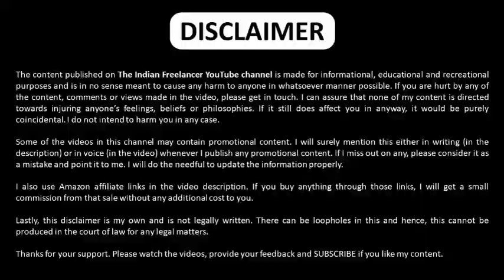Mumbai Indians Vs Lucknow Supergiants Full Match Highlights, MIVsLSG Match highlights, Rohit Sharma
Mumbai Indians Vs Lucknow Supergiants Highlights 2022, KL Rahul Century Again MI | Rohit Sharma

Mumbai Indians Vs Lucknow Supergiants Match Both Team Playing 11 | MIVsLSG Match Playing 11 | Rohit Sharma | KL Rahul | Mumbai Indians | Lucknow Super Giants

kl rahul century
mi vs Isg 2022 highlights
ipl highlights 2022
mi vs Isg highlights 2022
Isg vs mi 2022 highlights
Isg vs mi highlights 2022
ipl highlights 2022 today
mumbai vs lucknow highlights 2022
mi Isg highlights 2022
ipl mi vs Isg 2022 highlights
mi vs Isg highlights,
Isg vs mi highlights,
ipl highlights
today ipl match highlights
ipl today match highlights
ipl 2022 highlights full match today
ipl highlights 2022
ipl highlights mi vs Isg
IPL 2022 Match 26 Highlights
match 26 highlights

Isg vs mi full highlights
mi vs lsg live match today
mi vs Isg today match highlights
ipl 2022 highlights today full highlights
mumbai vs lucknow ipl 2022 highlights
yesterday ipl match highlights 2022
mi vs lsg ipl 2022 highlights full match
ipl highlights
ipl live
ipl 2022 highlights full match mi vs Isg